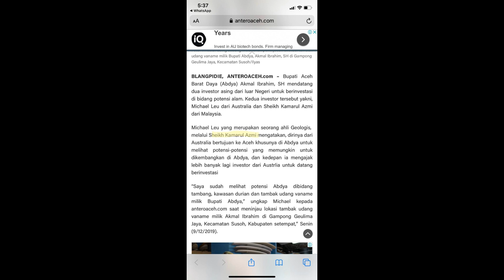Invited to visit a prawn farm during mineral exploration in Aceh, Sumatra, Indonesia.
During our mineral exploration in  Southwest Aceh Regency (ABDYA), Aceh, Sumatra, Indonesia, we were invited by the Bupati, or head of a regency-level region to visit a prawn farm. The prawn farm is located not far from the town of Blang Pidie. Yes, Gerak Darma's team was there to explore the minerals but when the Bupati invited us we could not say No, plus it will be an interesting experience to see what other economic sources they have in the area. During the visit, we were followed by a bunch of reporters which was an interesting experience for us. We get to catch some of the prawns and later cooked for us. Fresh prawns are delicious. Our team member, Michael Leu was also interviewed by the reporters about the kind of investments that we could bring to this region. Awesome.